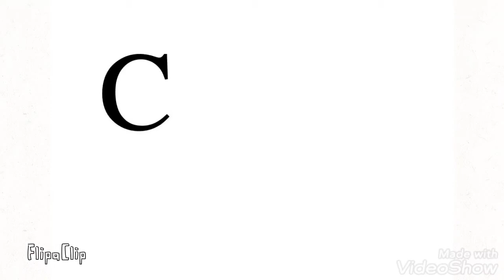Aula Aberta de Ballet Clássico Infantil II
Semana de Aulas Abertas
Encerrando as aulas de 2020, cada turma apresentou um pouco do que aprendeu para os pais e familiares.

Ballet Clássico Infantil II - 2° Grau
Turma de Sábado
Professora Najara Brandão